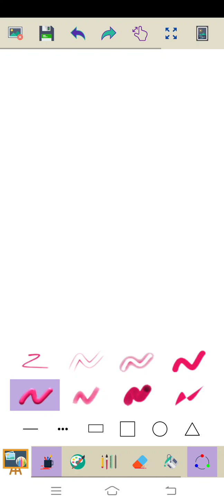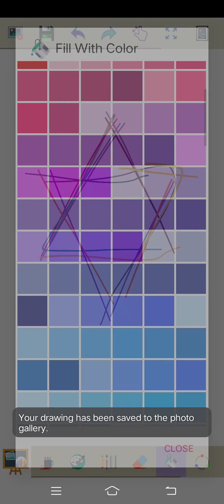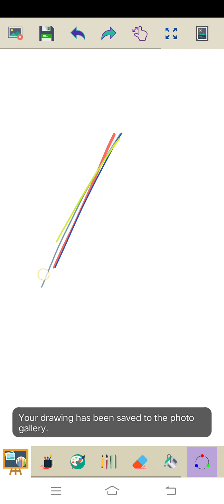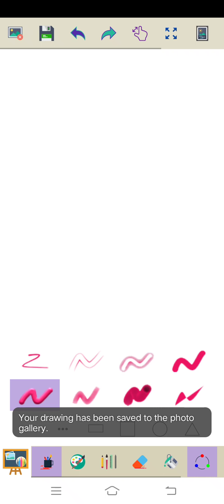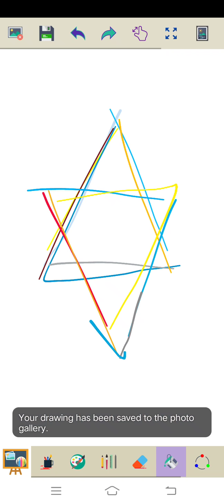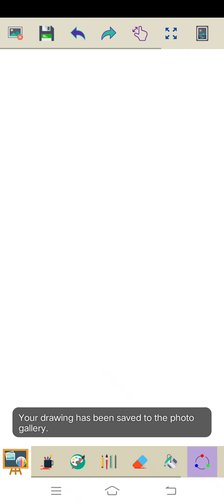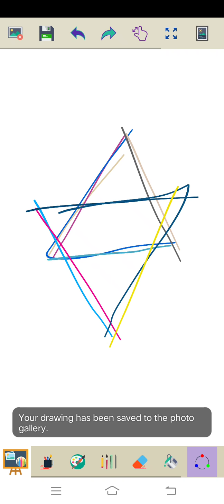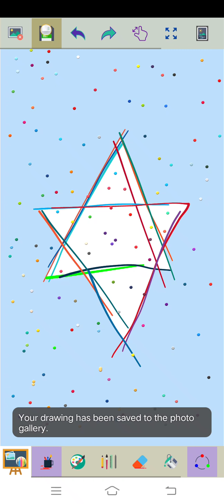Marvin Rey — Israeli Glyphs V. 2021 — Vlog 9,124